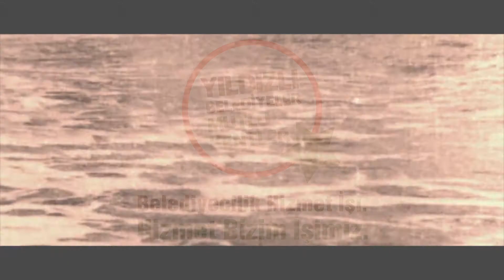Kadri Fellahoğlu - Yıldızlı Belediyeler Büyüyen Hedefler!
Belediyecilik Vizyon İşi.
Başarmak Bizim İşimiz.